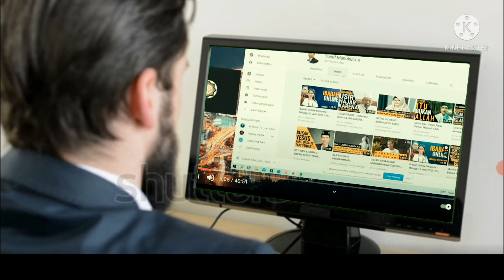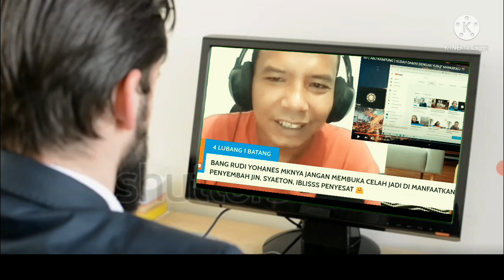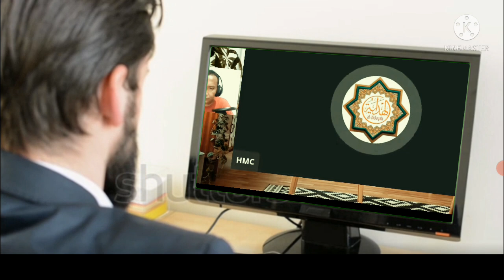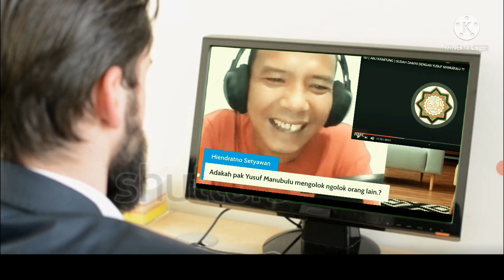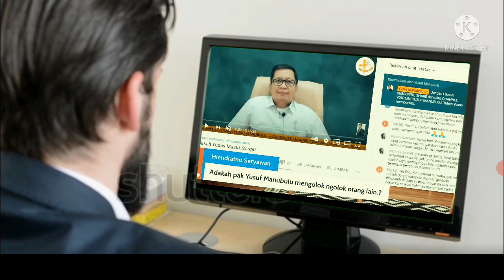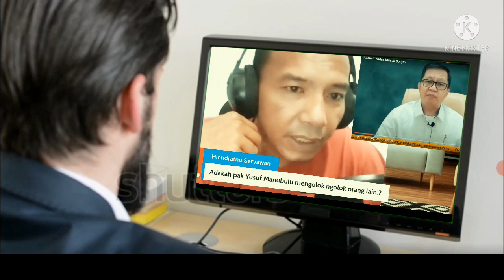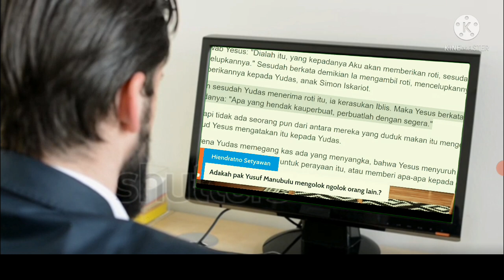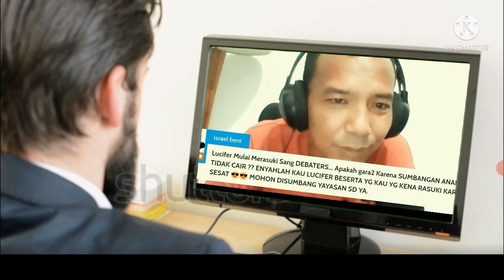Tanggapan HMC tentang ketegangan sang debaters dengan yusuf manubulu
di dalam channelnya HMC (Hanya Modal Congor) membahas persetruan antara sang debaters dan yusuf manubulu dengan bermacam macam fitnah dan simbol simbol yang ngak enak di dengar, dg video itupun sang debaters sengaja mempubliskan bahasan ersebut di channel sang debaters, lalu bagai mana denga yusuf manubulu?. simak dan saksikan..